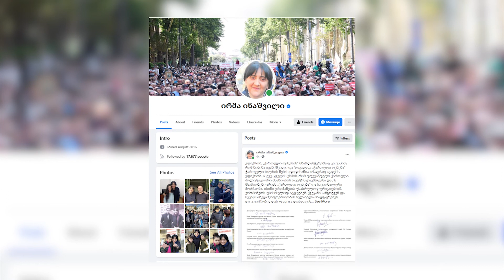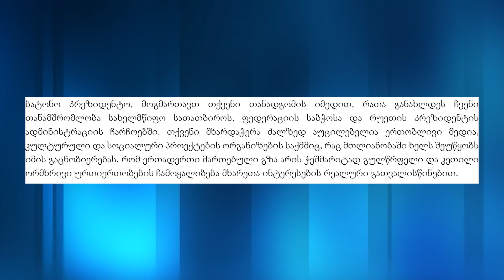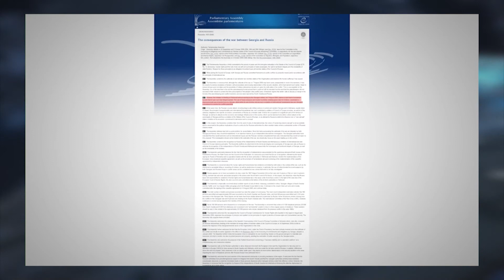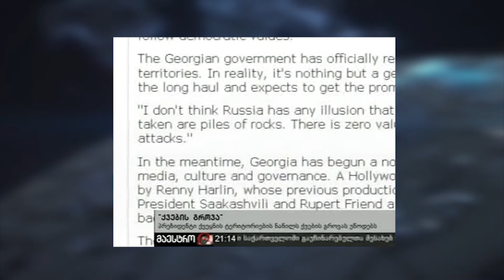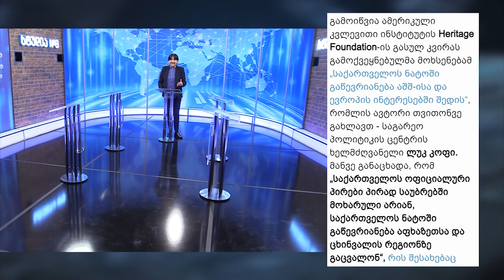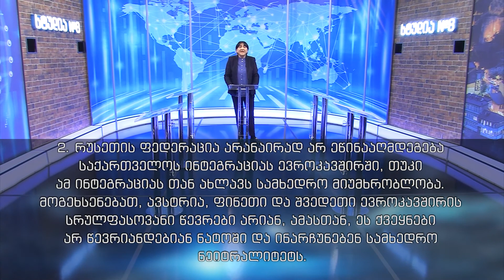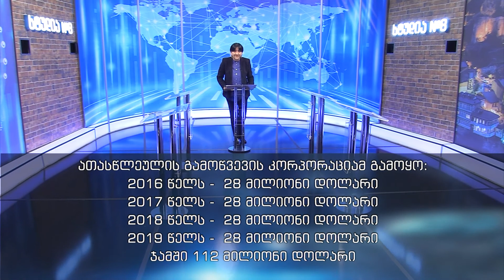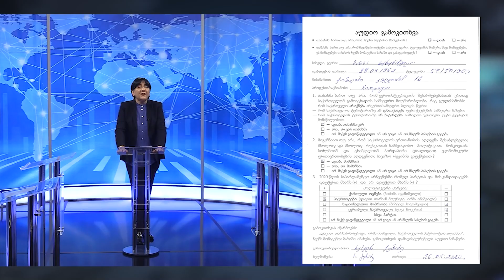სტუდია №8 - ირმა ინაშვილთან ერთად (გადაცემა 15)